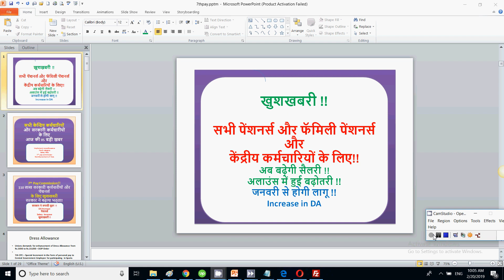खुशखबरी !! सभी पेंशनर्स और फॅमिली पेंशनर्स और केंद्रीय कर्मचारियों के लिए | DA Increase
In this video I have discussed about the latest update in DA increase for all central government employees, pensioners and family pensioners. The DA will be implemented from january 2019